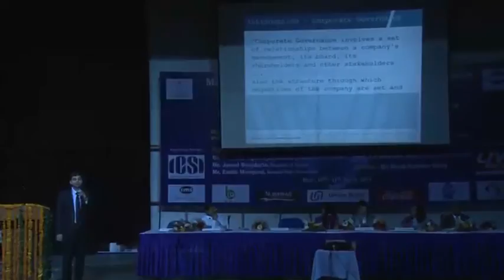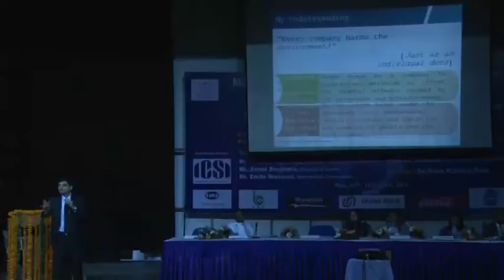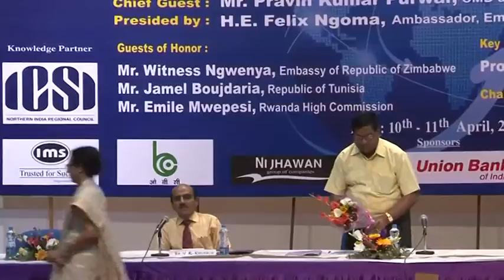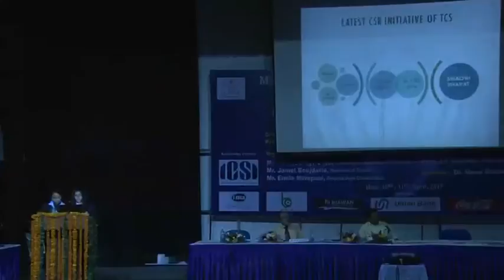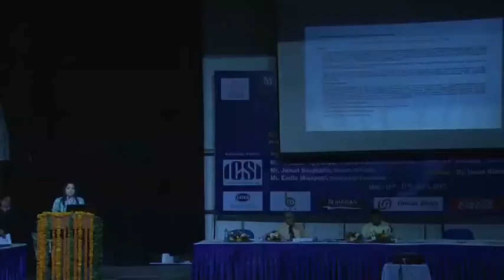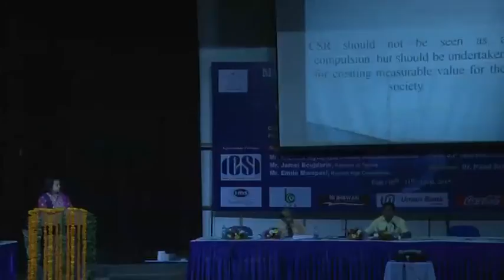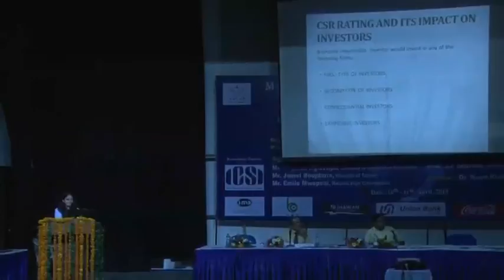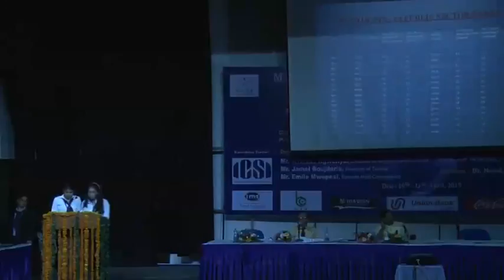2nd International Conference, P - 6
2nd International Conference in MAIMS